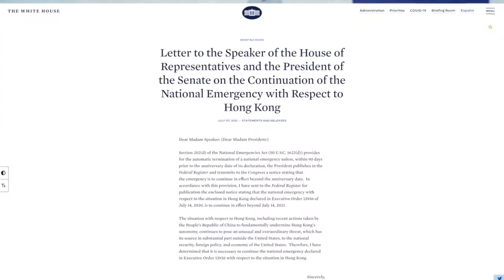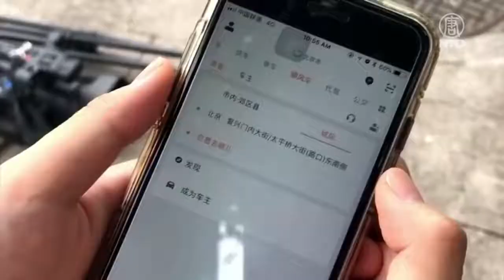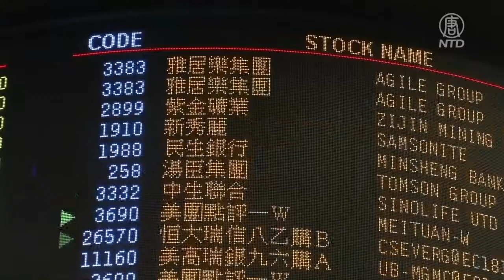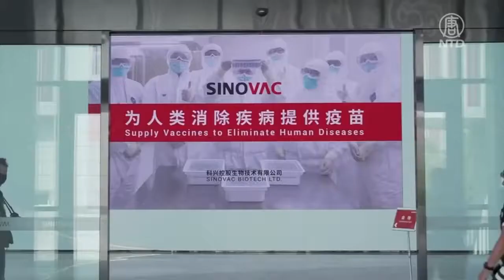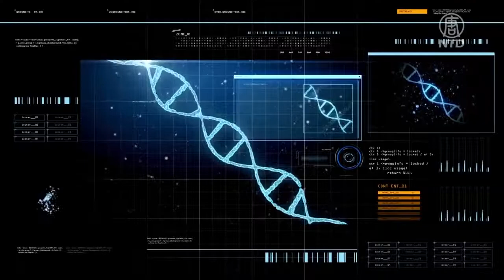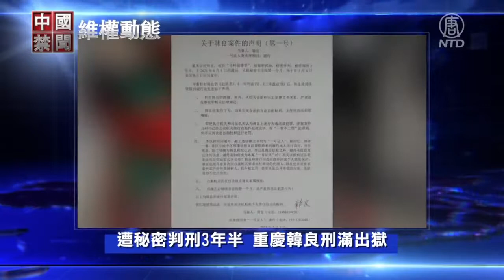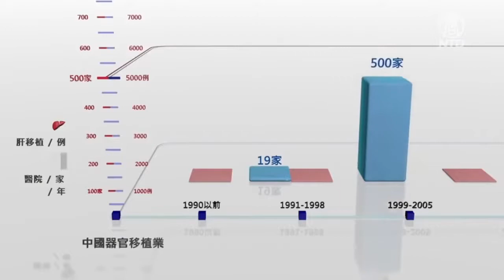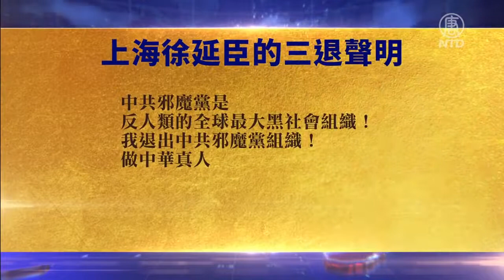【中國禁聞】拜登延長對香港的國家緊急狀態；法輪功反迫害22週年，新西蘭舉行遊行集會；滴滴事件升級，中共打組合拳；動機何在，中國疫苗再添質疑，新加坡不納入接種數據 7 08 2021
✍🏻節目要點：
延續川普政令 拜登延長對香港的國家緊急狀態
滴滴事件升級 中共打組合拳 動機何在
中國疫苗再添質疑 新加坡不納入接種數據
華大基因與中共軍方合作 收集全球800萬孕婦基因數據
新西蘭工黨議員批評中共活摘人體器官